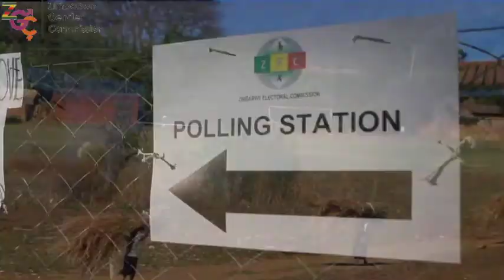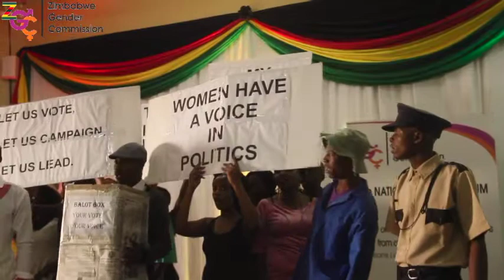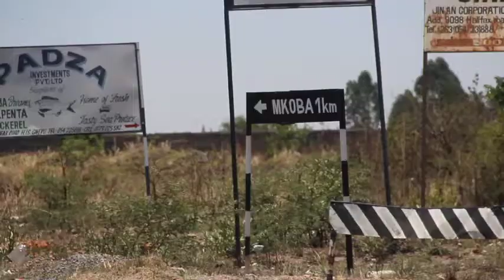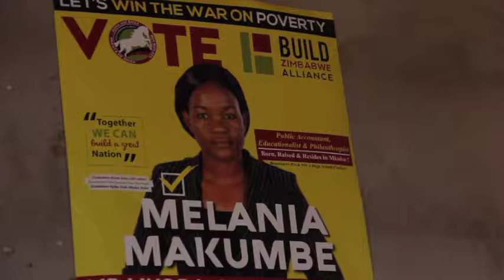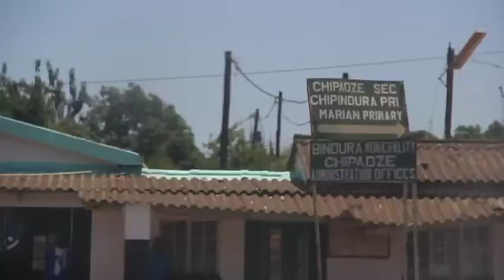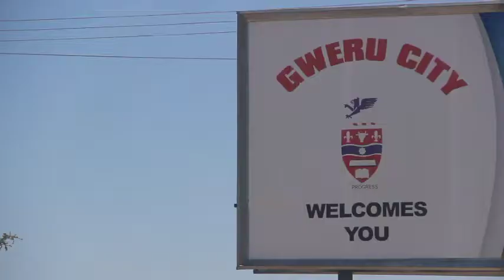Documentary final ZGC 2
DOCUMENTARY FINAL EDIT 2